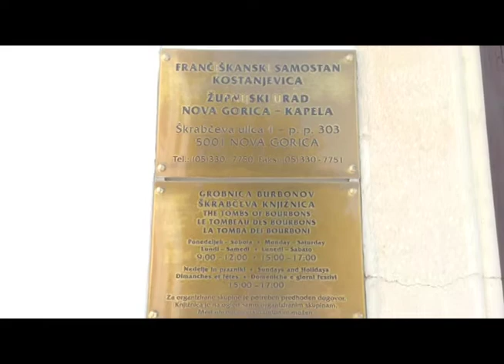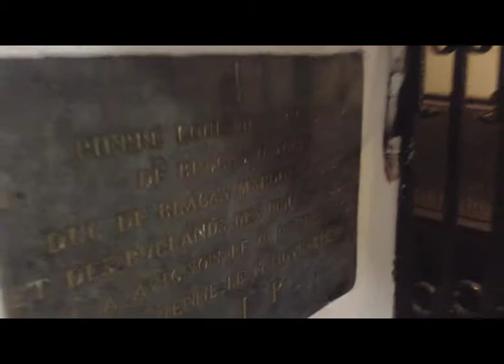Monastero di Castagnevizza (Samostan Kostanjevica), Nova Gorica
Chiesa della Maria Annunziata e l'adiacente convento francescano, Škrabčeva 1, p.p. 303 5000 Nova Gorica.